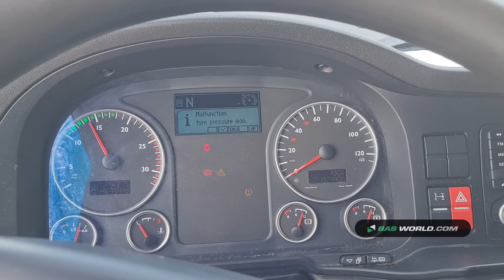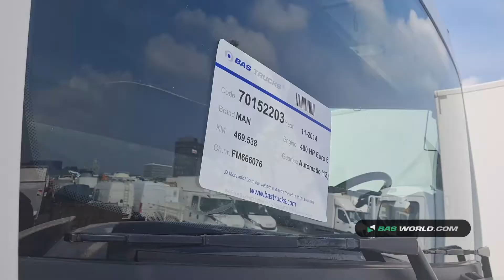70152203 MAN TGX